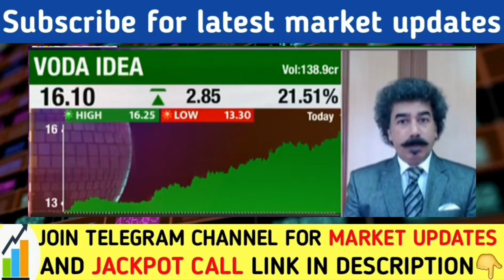Vodafone idea share latest news today | Vodafone idea share next Target